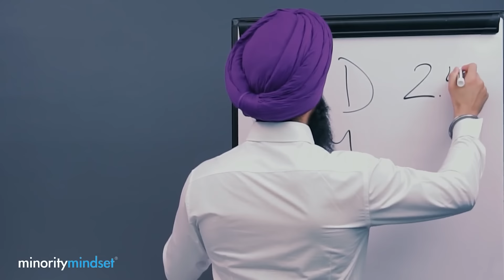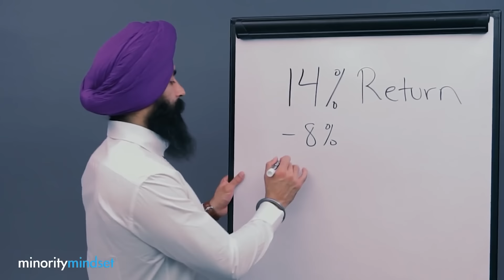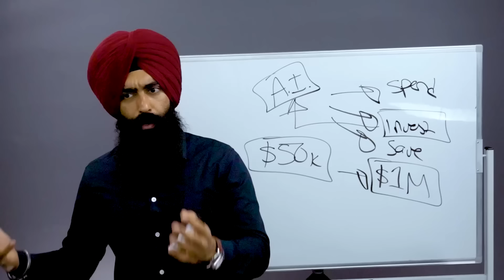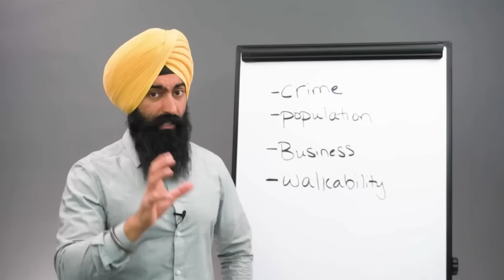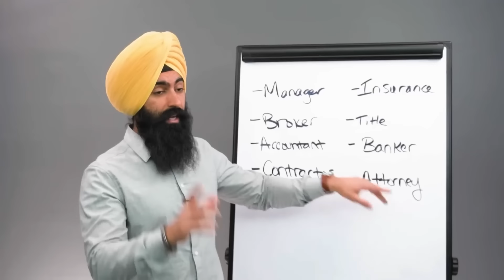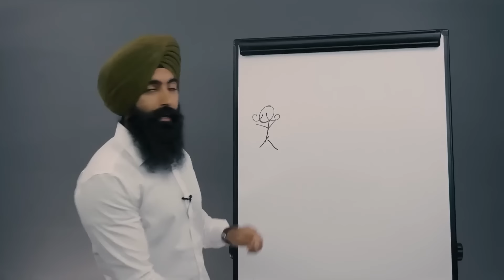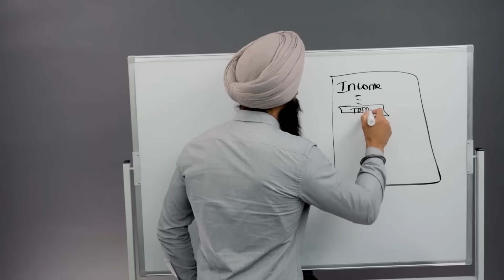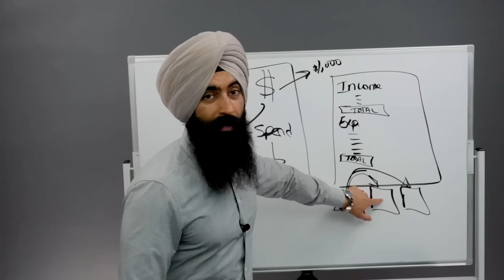How To Start Earning Passive Income With JUST $1,000 (Step-By-Step)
1. Market Briefs - Get my free financial newsletter for investors
3. Business Accounting - Does your business do over $250k/year? If yes, get a free consultation from my partner accounting firm

Recommended:
How To Be A Passive Income MILLIONAIRE

1) 🏠  Fundrise - Invest in real estate with as little as $10!

➤ Life Insurance
2) 🛡 Policygenius - Get a free life insurance quote: